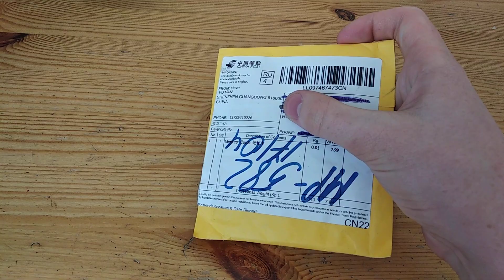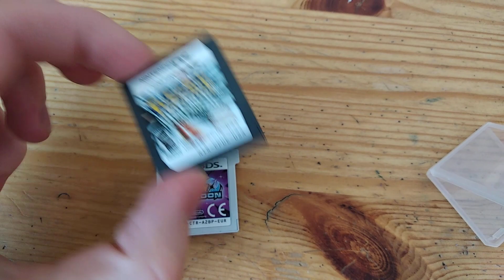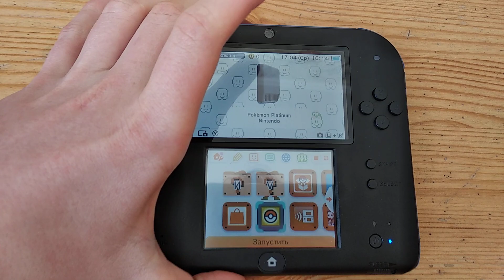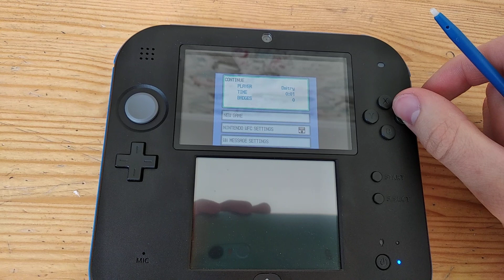КАРТРИДЖИ С ALIEXPRESS #3. Картридж для Nintendo DS!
Третья серия обзоров и рекомендаций на тему того, стоит ли покупать картриджи для консолей Nintendo на AliExpress.